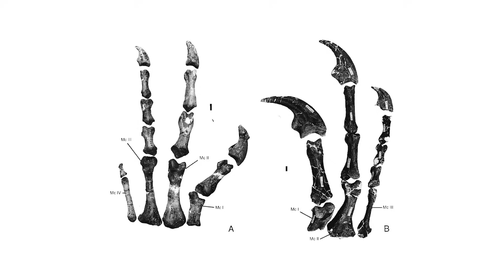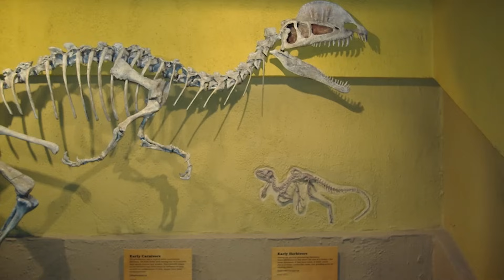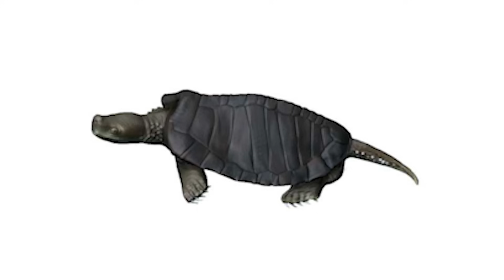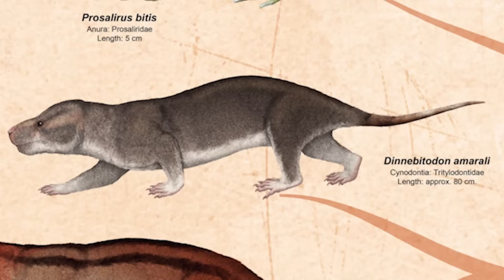The Dinosaur That is FAR SCARIER In Real Life Than Movies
Dinosaurs in movies and media have always been depicted as catastrophic agents of uncontrollable danger and disaster. What many people don't realize is that most of these movies tend to exaggerate the features of these creatures to make them more menacing. However, there’s one dinosaur where the opposite was the case. Instead, this blockbuster completely downplayed the threat level to be almost playful.
In today's video I will explain why This Dinosaur Is More Horrifying In Real Life Than Movies.

Inspired by The Only Dinosaur More Terrifying In Real Life Than Movies
Inspired by A Modern Look at Dilophosaurus

Also check out: How Terrifying Was The T-Rex ACTUALLY？

On RoaringEcho we will go through various Dinosaur Profiles, The largest and most terrifying ancient animals, and everything related to Prehistoric and ancient creatures from long lost eras.